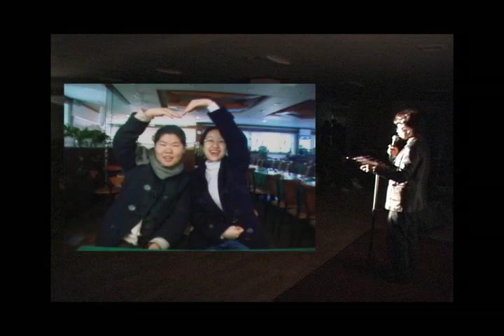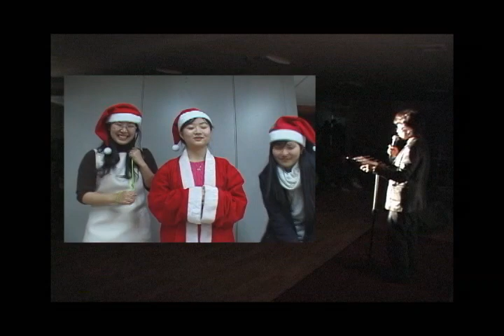[공개수배] 나 물속에 빠뜨린 놈들 누구여? 잡히기만해봐라~콱 쥑이삔다!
2003년부터 2005년 3년간 [헵시바 선교회]를 담당했을때
아름다운 추억을 되새겨봅니다.
지금 보이지않는 헵시바들..어디서 무얼하고 있나요?
야들아~ 연락좀 해라. 교회 좀 찾아오렴.
같이 밥 한번 묵자~